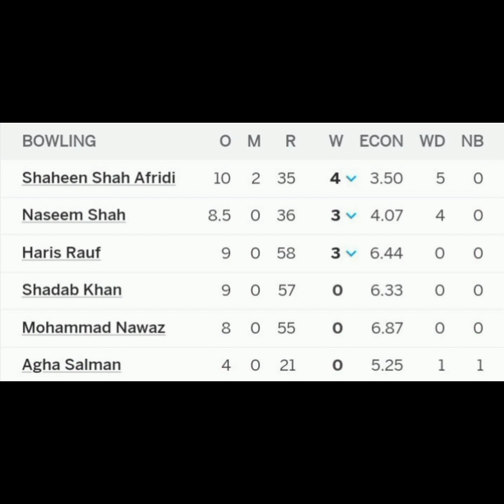Asia Cup ඉන්දු පාකිස්තාන් සටන ඇරඹේ ,ඉන්දියාව අසීරු සටනක | India vs Pakistan Asia cup 2023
PAK vs IND | cricket mawatha